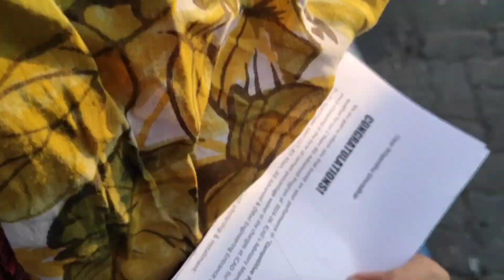Papa kaam se chale gaye Mumbai.!!🥲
Hello guys!

Lots of love for you guys ❤️